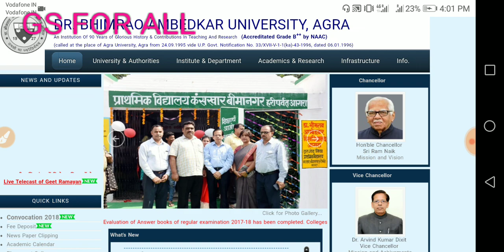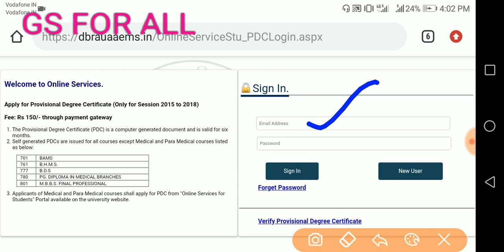Agra University provisional degree check online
This video is about how to check provisional degree online

Agra University

Drbrau agra

Check provisional degree online

Gs for all welcomes every student who wants to know about gs subjets like Polity ..history ..geography..economy.. Ecology. /competitive exam and education related information...